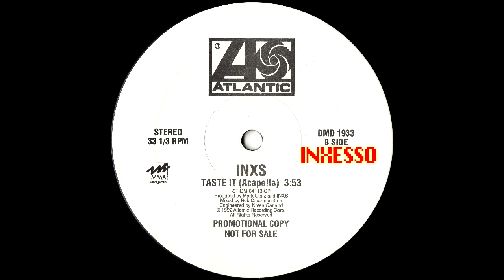INXS - Taste It (Acapella)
Written by A. Farriss, M. Hutchence.
Remix by Youth.